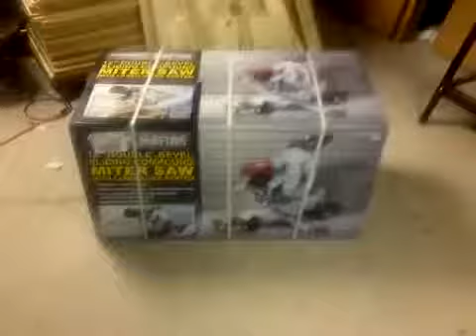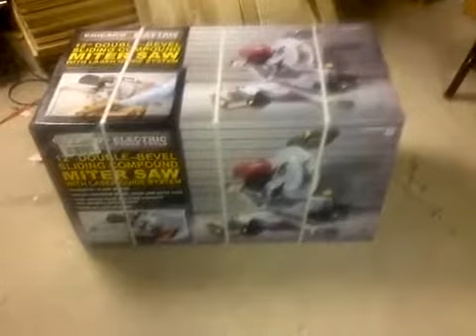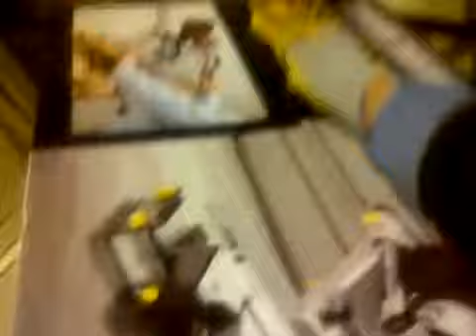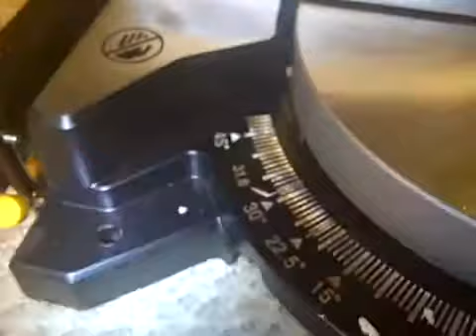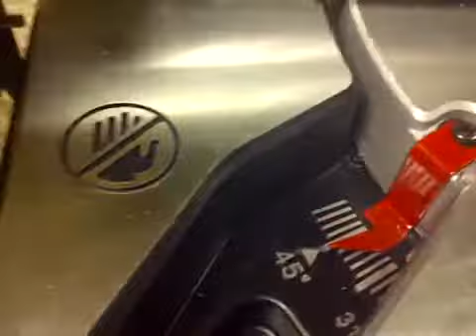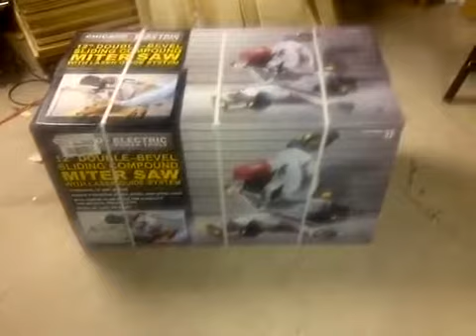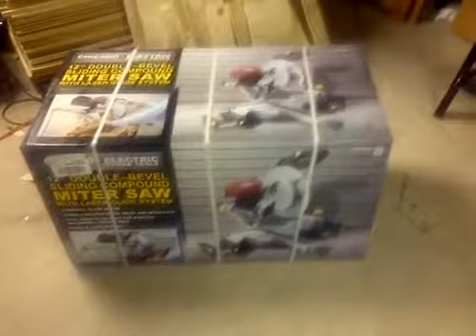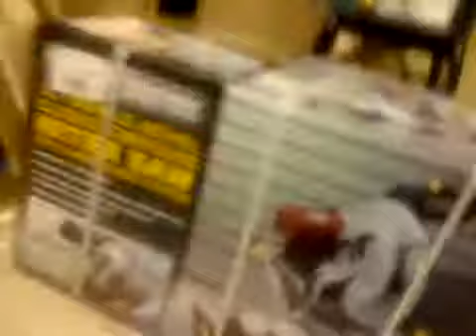12 Double-Bevel Sliding Compound Miter Saw With Laser Guide Part 01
In this episode series I have upgraded to the 12 Double-Bevel Sliding Compound Miter Saw With Laser Guide. As always uncut, unedited, raw footage in first